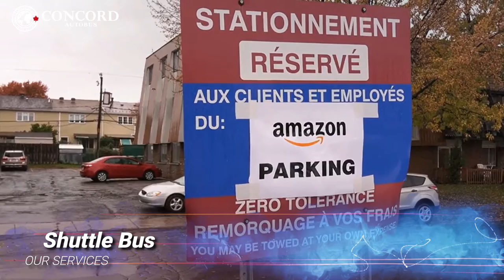Concord International Group INC.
Groupconcord is the unique professional vehicle rental supplier in the huge Canadian market in the province of Quebec (Canada).
We formally established in 2017 (Permit Number by COMMISSION DES TRANSPORTS DU QUÉBEC: 7-M-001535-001C),  but we have already enjoyed highly-evaluated feedback for the quality of our service. Our team currently consists of 8 vehicles (please see pictures attached below) and 21 bilingual drivers with at least 5 years of experience.
The services we offer mainly include transportation service for groups, customized vehicle rental service, pick-up/transfer service, etc. All our services are available 24 hours a day, 365 days a year.
Also, as an extra asset, we have a great partnership with many hotels in Quebec and Ontario. This will definitely raise convenience for our clients.